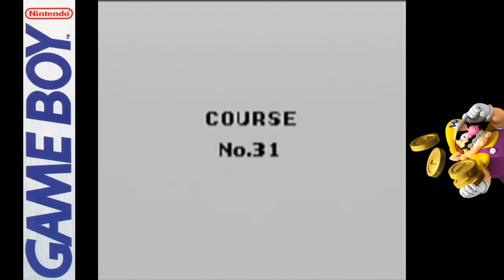Let´s Play Super Mario Land 3 - Warioland - German - Part 13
Mein Let´s Play zu "Super Mario Land 3 - Warioland" ...